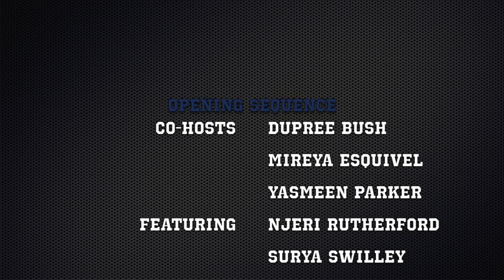Season 2: Episode 4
The show is undergoing some re-formatting, so we ask that you bare with us in this transition. In the meantime, please enjoy one of the latest episodes (intended release date: October 30, 2015).

Theme Song: "Drop" by 1 Up Society (Remixed by "Just" LaNysia feat. Njeri)